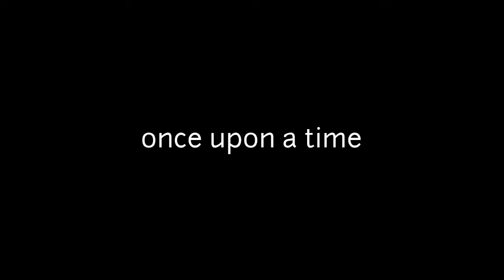FANMADE ‼️ MINECRAFT DUDE MODE